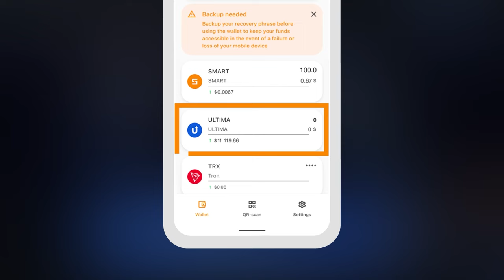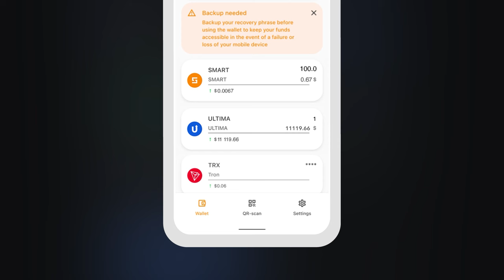Как отправить токены с биржи MEXC на кошелек SMART Wallet?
В этой инструкции мы расскажем вам, как отправить купленные на бирже MEXC токены на кошелек Ultima в SMART Wallet. Токены на кошельке понадобятся вам для оплаты сплит-лицензий и сплит-контрактов на сайте DeFi-U.